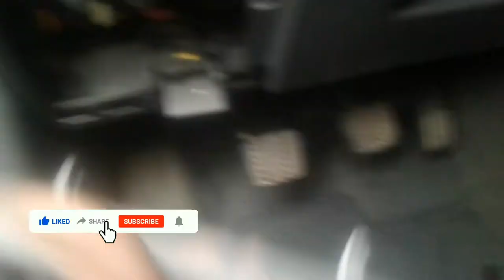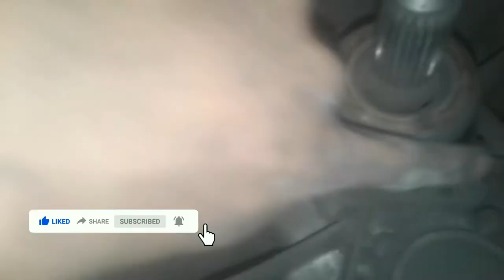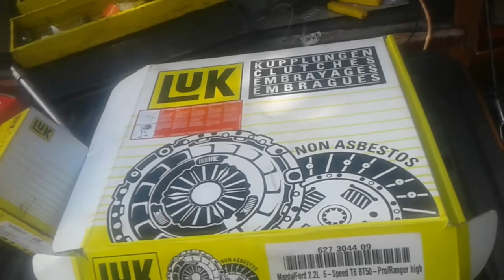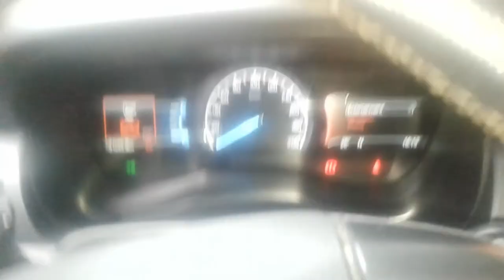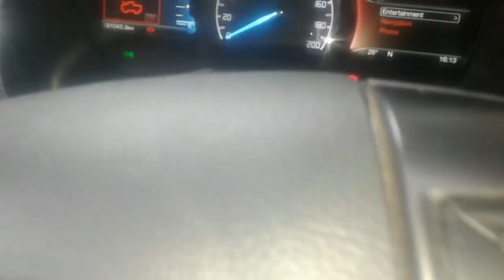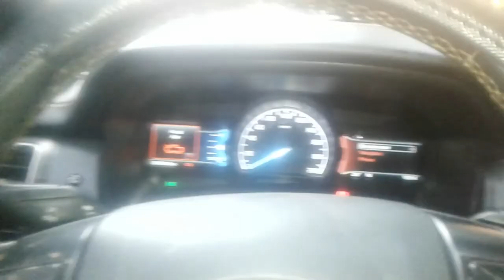HOW TO REPLACE CLUCTH LINING FORD RANGER 2018 MODEL 4X4 CABLE TYPE 3.2 6 SPEED | STEP BY STEP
"SALAMAT SA PANOOD MGA KA POTPOT"